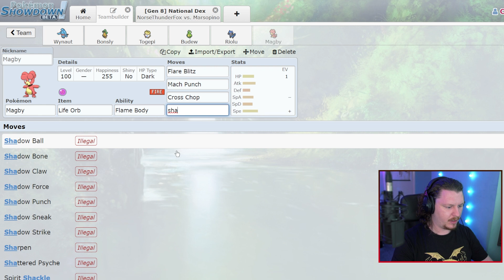We Pick Our Favourite Baby Pokemon, Then We Fight!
Drafting a team for a battle in Pokemon Showdown against BurnoPlays. First we draft a team, this time from a roster of every Baby Pokemon, then we fight! This isn't little cup though, so the standard smogon strategies are not going to cut it today. Who will win this Draft Battle?

EDITED BY LEWIS HARROWING

OPENING MUSIC
"Perséphone - Retro Funky" SUNDANCE remix

ONGOING SERIES